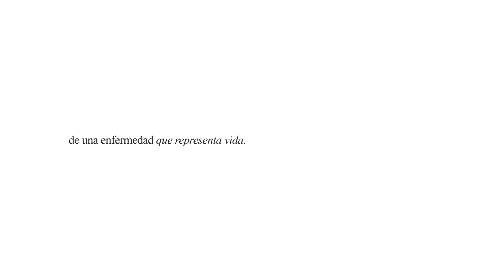El Cáncer es Vida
Juntos podemos redefinir el cáncer, transformándolo en sinónimo de vida y mejorando la vida de nuestros pacientes.
Desde nuestro Centro de Oncología seguimos sensibilizando en torno a la importancia del diagnóstico oportuno y los tratamientos integrales que reducen la mortalidad de esta enfermedad.